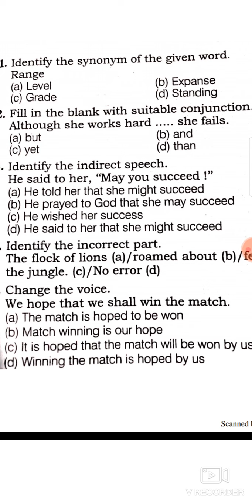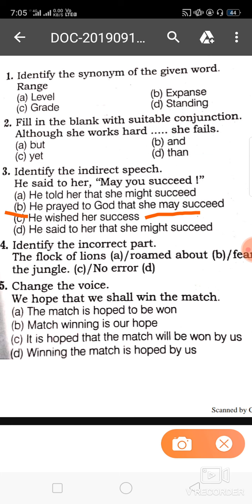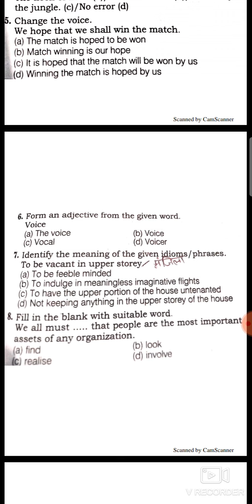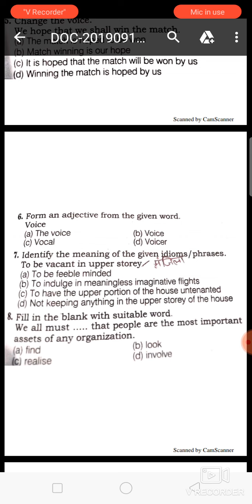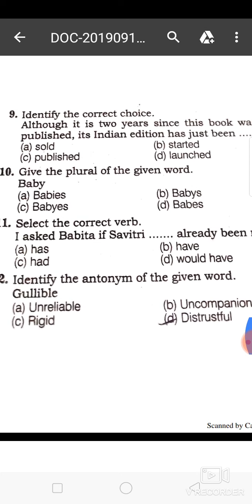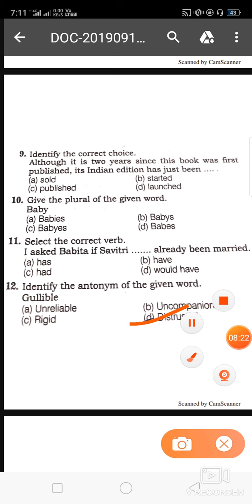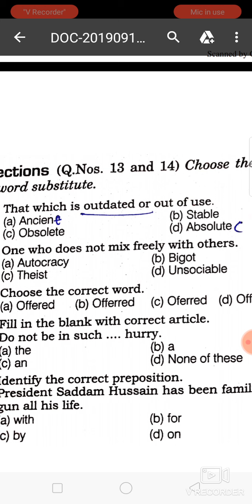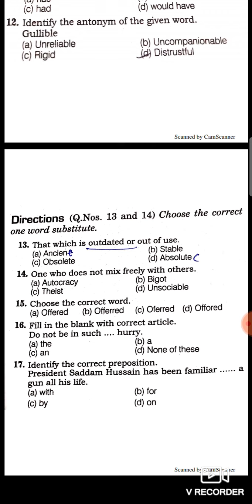Airforce group X and Y English practice set